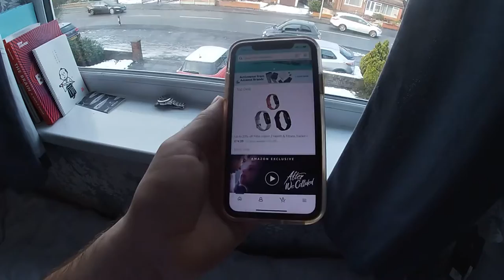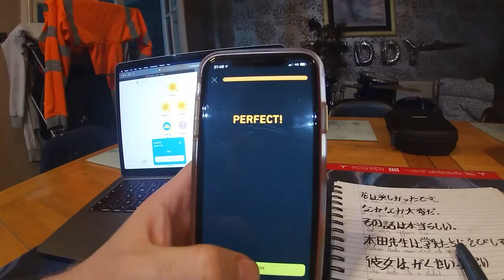Day 272 Day ONE 2021